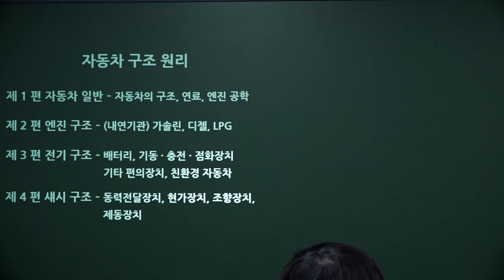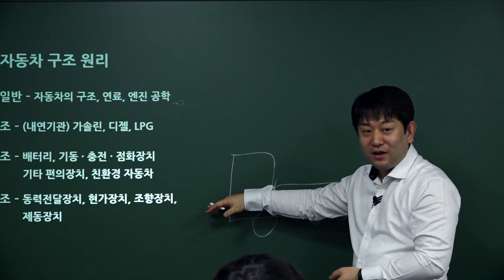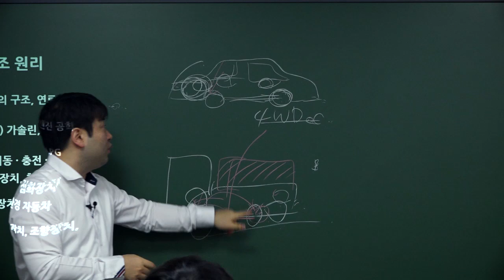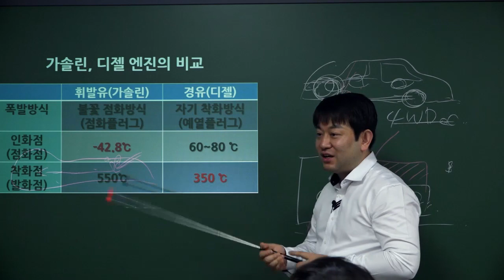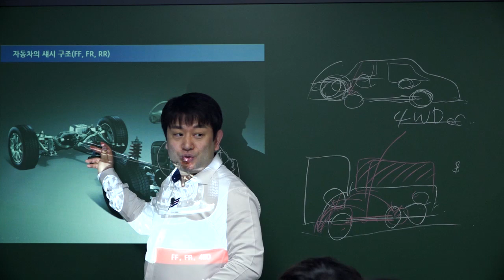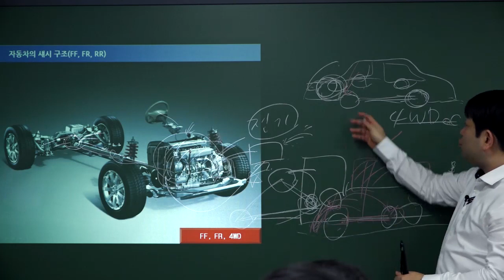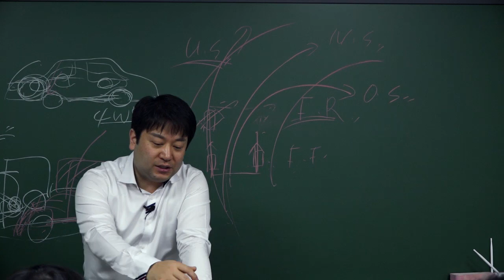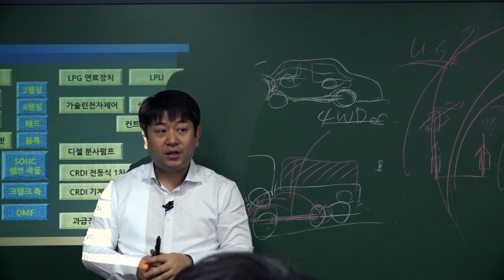9급 군무원 차량직,전차직 대비 자동차정비 1강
군무원 차량직, 전차직대비 자동차정비&자동차공학 압도적인 강의력! 이윤승 선생님의 자동차정비 1강입니다.

이윤승 선생님의 강의는 최고의 강의 품질을 위해 군무원 단독반으로, 군무원 시험만을 위한 컨텐츠로 촬영되었습니다.